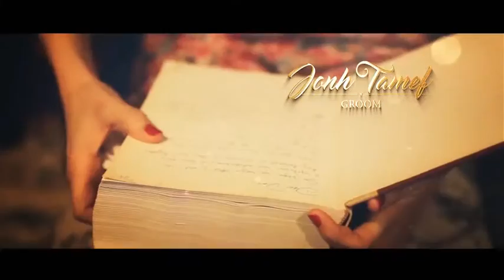Wedding Intro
AE CS6 Template – Wedding Intro

    Can duplicate any scene
    Use image/ video in display